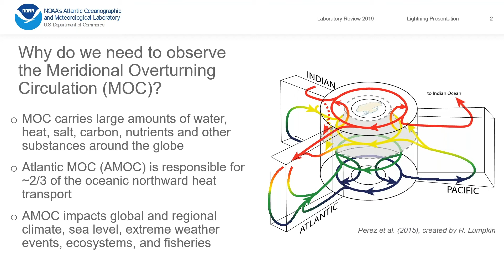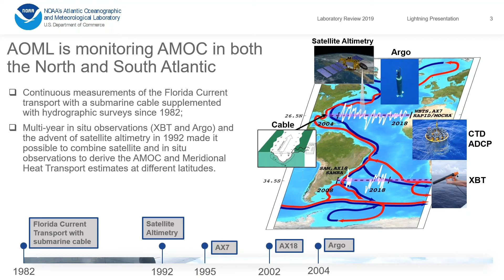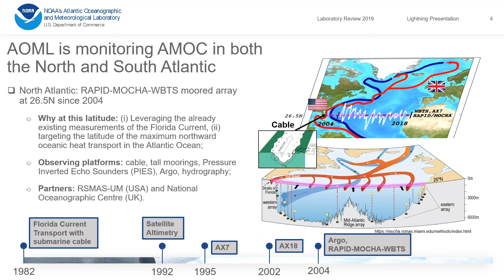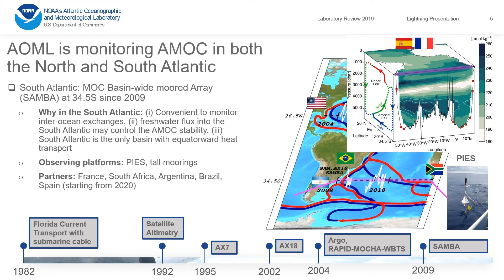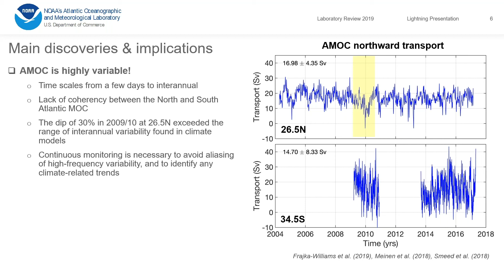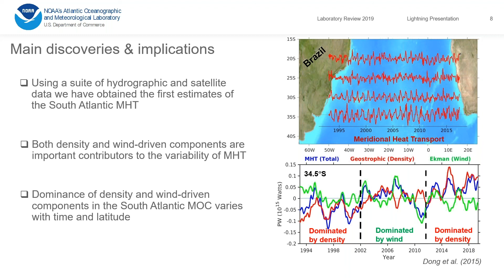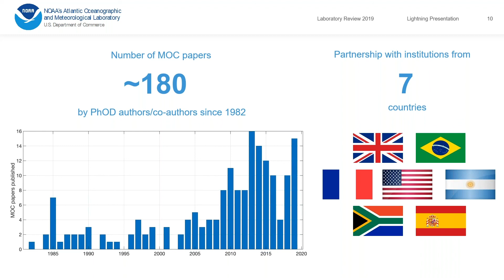Meridional Overturning Circulation in the Atlantic Ocean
A presentation by Denis Volkov, November 2019.
Video Credit: NOAA.